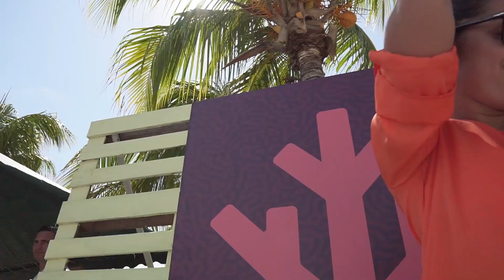DÍA 2 CORALAND MUSIC FEST 2023 , PMM , LA CURA , ALEX FIESTA MAX . EDM FESTIVAL CAYO SANTAMARIA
Documento de ALEX FIESTA MAX